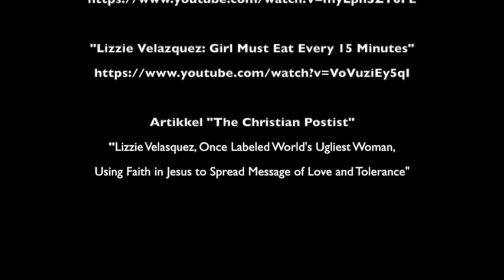Maailma inetuim naine: "Mis Sind defineerib?"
Lizzie Velasquez't on nimetatud maailma koledamaks naiseks. Haruldase haiguse tõttu eemaletõukava välimusega sündinud naine on leidnud aga sisemise ilu ja väärikuse, mis paneb oma identiteedi ja väärt olemise aluseid ümber hindama pea kõigil Tema kuulajail.